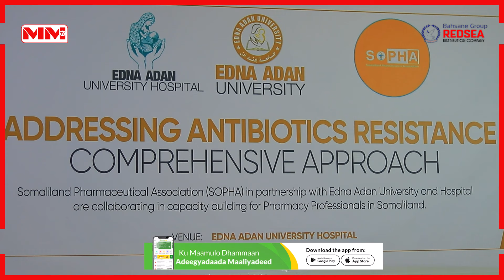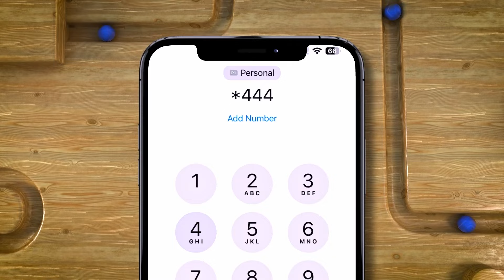Jaamacada Edna & Ururuka dawoyqaanka Somaliland daahfurey tababar ku saabsan laqabsiga Antibioticska